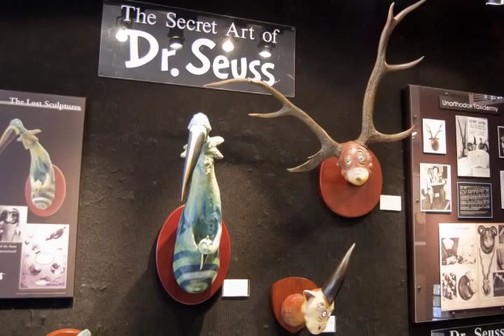Fingerhut Gallery of Laguna Beach Presents the Secret Art of Dr. Seuss